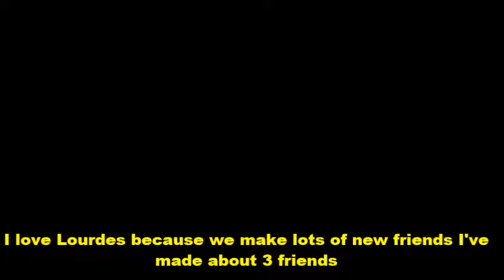Charlotte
Charlotte, who travels with her family from Lincolnshire. Talks about the activities she is involved in, and what she enjoys about the HCPT pilgrimage to Lourdes

Throughout 2016 HCPT will be releasing 60 short films to celebrate 60 years of HCPT's life changing pilgrimages.
We hope you're inspired by this video. Please would you share your own special HCPT Lourdes memories with us, to help celebrate HCPT's special 60th anniversary Diamond Jubilee in 2016? You could tell us about the moments in Lourdes with HCPT that have really meant the most to you. Perhaps the times you were helped, or you helped someone else, the impact travelling with HCPT has had on your life, or what pilgrimages with HCPT means to your faith.

Please record your thoughts on your phone, camera or webcam - and share it with us online on YouTube, Facebook, Instagram or Twitter.

Filming tips:
* Test the sound and picture quality before you record your film
* Don't worry about editing it - we can do that for you
* Relax and speak from your heart